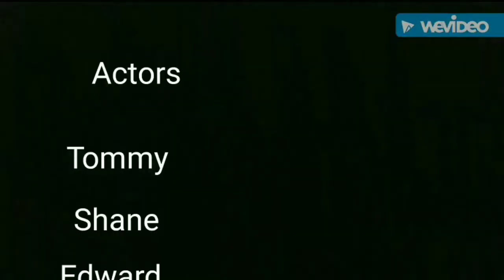The Monkey Mask 2(Full Movie)